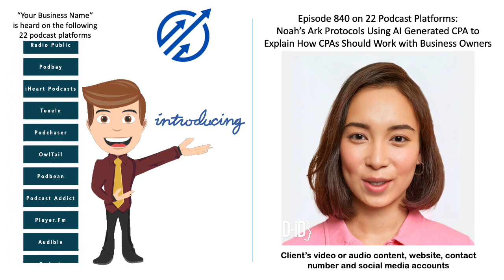Daniela, a 321 Biz Dev AI Generated Promotions Specialist Discusses How CPAs Should Support Clients